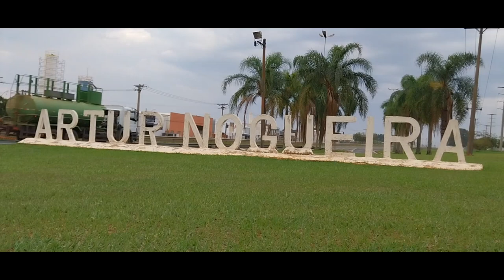ERA AMENO REMIX ARTUR NOGUEIRA FUTSAL DANÇA COBRANÇA DE PENALTIS MIRIM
ERA AMENO